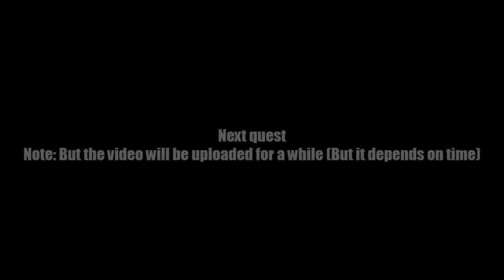AQ Worlds "Number Two" (Quest)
Quest:Number Two

NPCs:Ziri

Monster List:Yulgar Regular

Turn in:Bathroom Key x1
             Plunger x1

Equipment Won:None